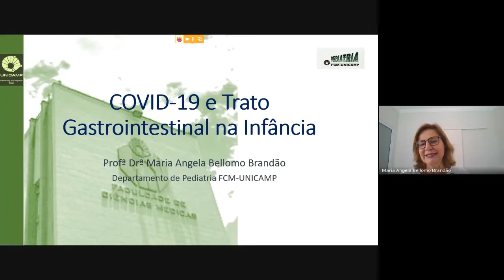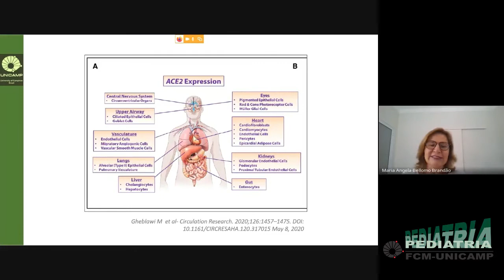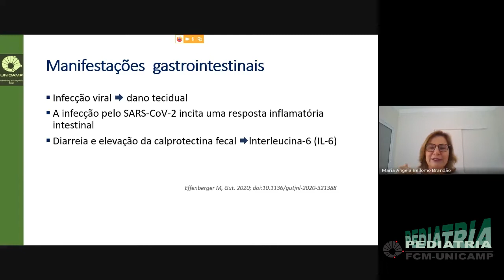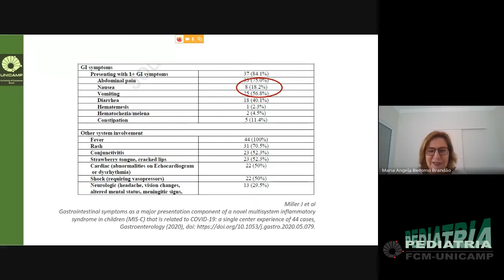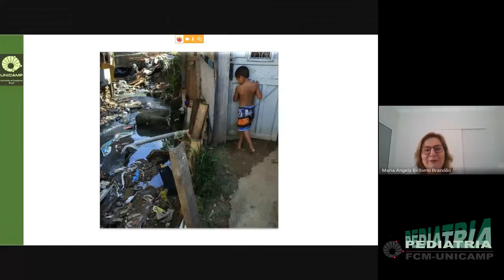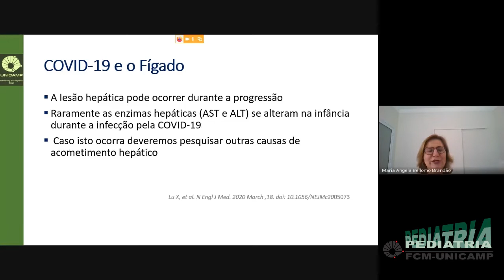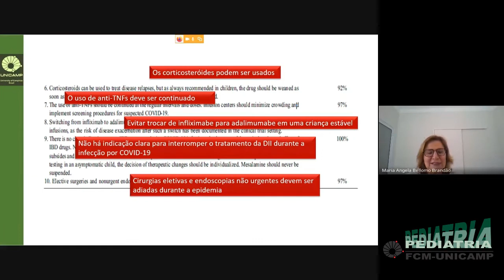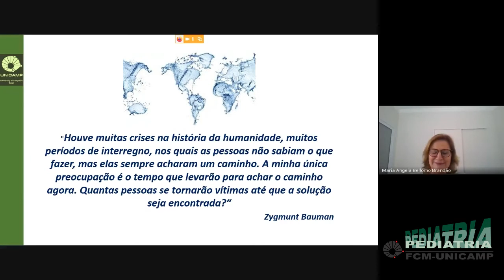Depto Pediatria FCM - Profa Dra Maria Angela Brandão - COVID-19 e Trato Gastrointestinal na Infância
Depto de Pediatria FCM - Profa Dra Maria Angela Brandão - COVID-19 e Trato Gastrointestinal na Infância - 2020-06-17